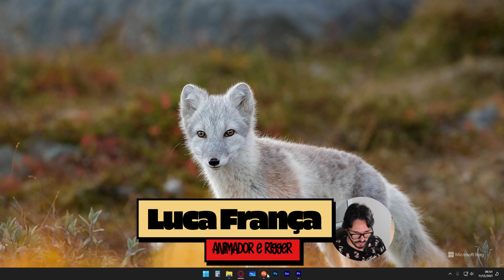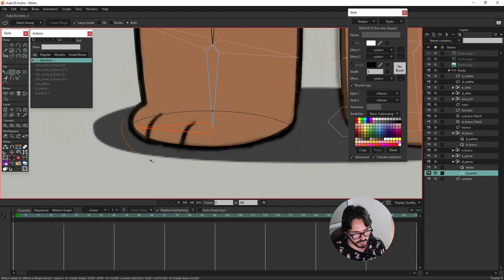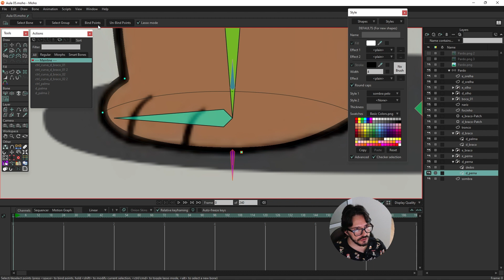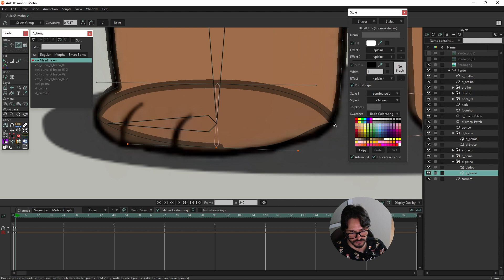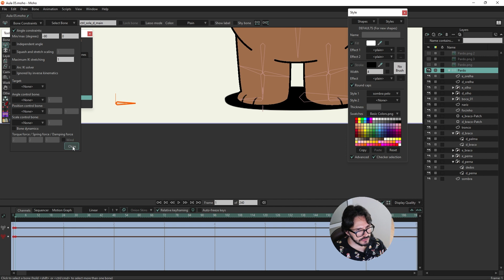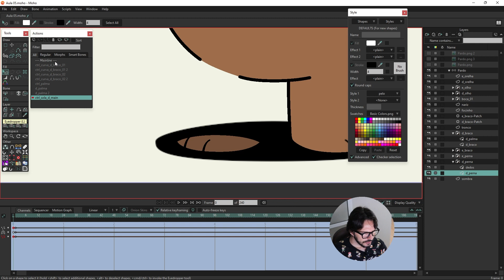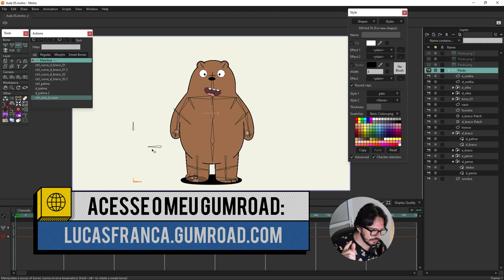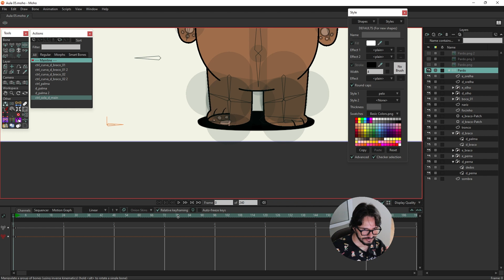SALA 101 MOHO | RIG DO PÉ | DESENHO SÓLIDO | ENGLISH SUBTITLES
Nesta 6ª aula montaremos o sistema para Controle da sola do pé. O objetivo é fazer um design bem sólido.

Deixe seu comentário, like (ou deslike) e sugestão de conteúdo.

Participe da nossa comunidade, nosso fórum